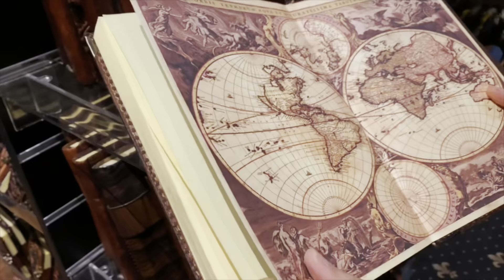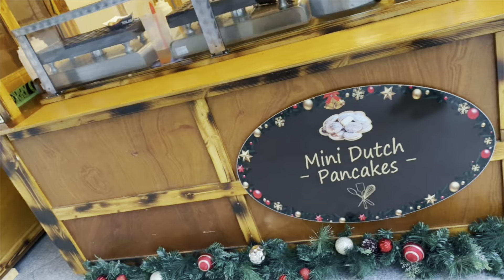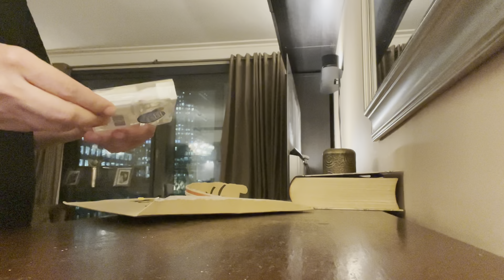Visiting Oxford, Birthday Celebration 🎉, Ice Skating ⛸, Eating Out For Dinner 🍔